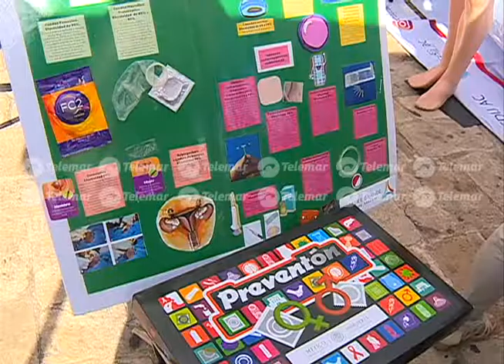Cifras de VIH-SIDA incrementan; culpan a delegado del IMSS de propiciar muertes de portadores